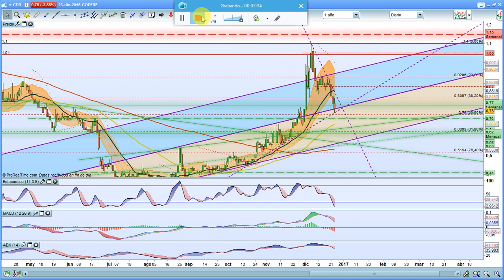Codere 26 12 2016